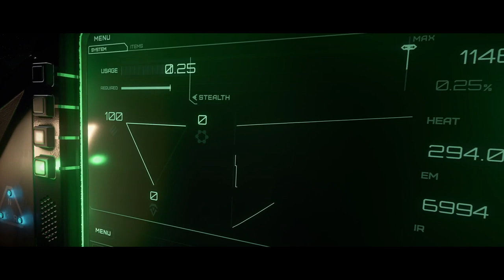Informe Mensual SQUADRON 42: JULIO - CIG - EL HANGAR - Castellano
Informe mensual de Sq42!! Que nos traerán en este pasado mes de julio?

¿Quieres apoyarnos?